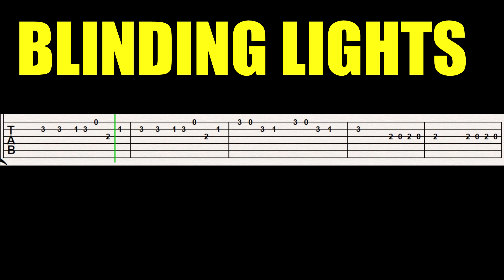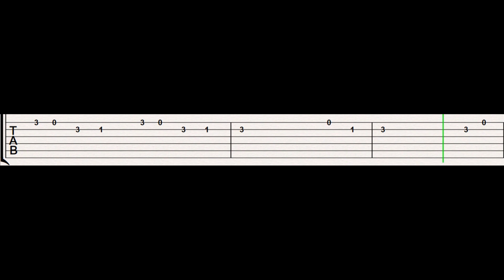🤙BLINDING LIGHTS🎸THE WEEKND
EASY AND SLOW TAB
FREE PDF